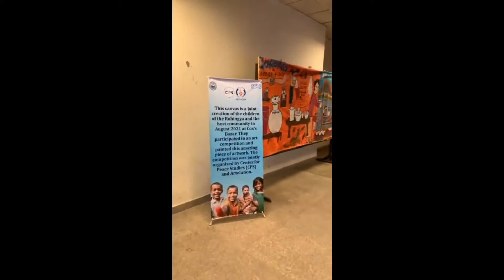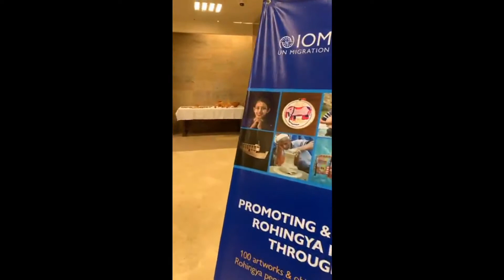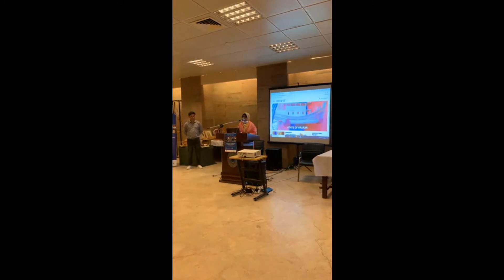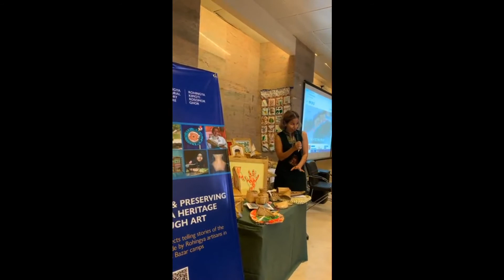রোহিঙ্গাদের শিল্প ও সংস্কৃতি প্রদর্শনী Rohingya arts and culture exhibition (19-25 September 2021)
"Rohingya arts and culture exhibition” was organized at North South University School exhibition hall from 19 to 25 September 2021. It has been organized by the Center for Peace Studies (CPS) of South Asian Institute of Policy and Governance SIPG, North South University and the International Organization for Migration Bangladesh. Here is the glimpse of the inaugural session of the "Rohingya arts and culture exhibition.”